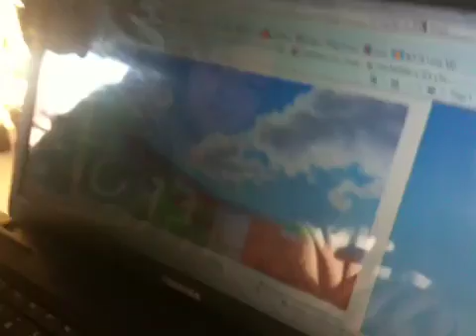Them.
Being Kaylie & Mason